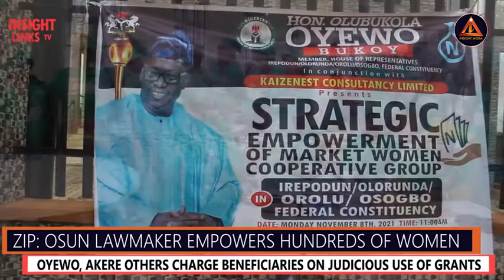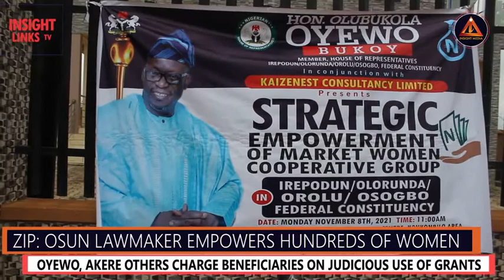ZIP: Osun lawmaker trains, empowers hundreds of women in his constituency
Lawmaker representing Irepodun, Olorunda, Orolu, Osogbo Federal Constituency, Hon. Olubukola Oyewo empowered over 200 women in his constituency with grants.